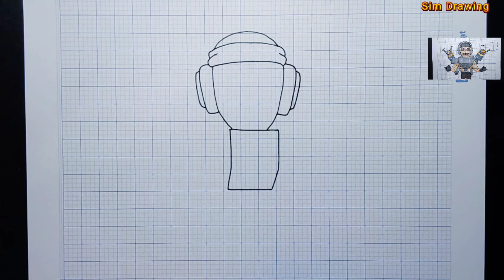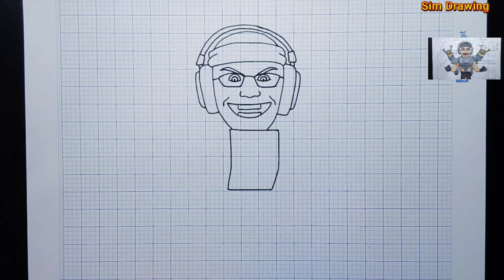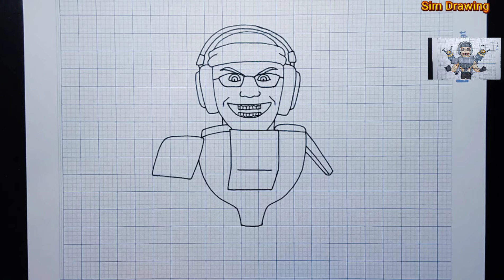vẽ g-squad toilet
cách vẽ g-squad toilet